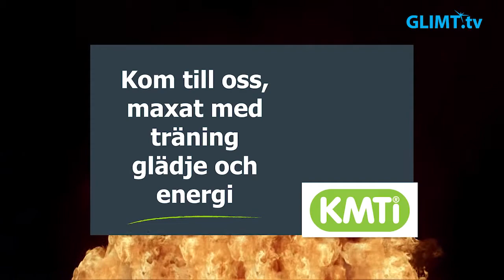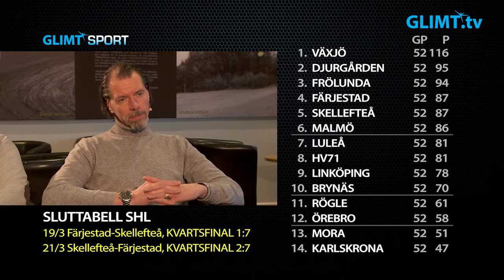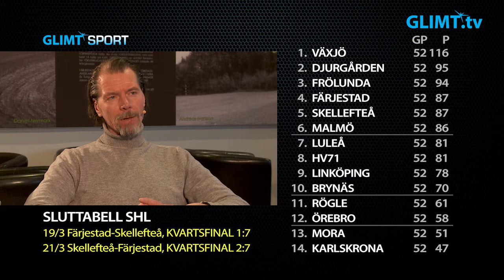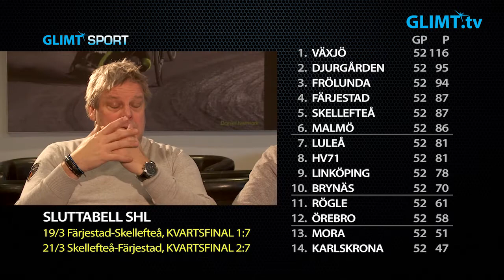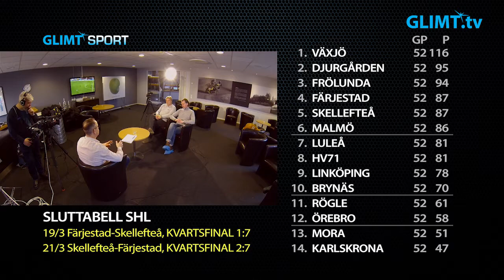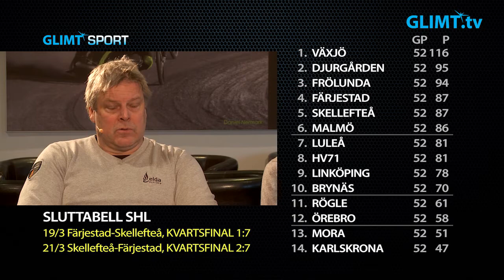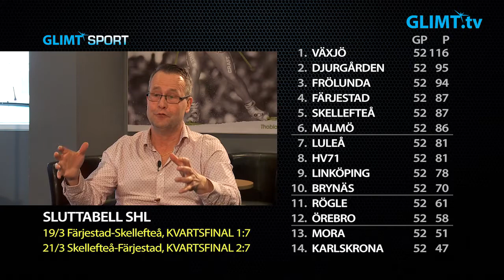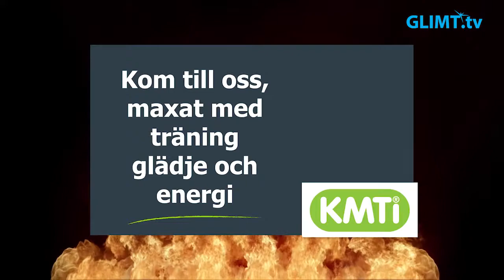Glimt Sport snackar upp kvarten mot Skellefteå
Glimt Sport är tillbaka med hockeymagasinet! Vi analyserar SHL-lagens insats under serien och så pratar vi förstås om kvartsfinalen mellan Färjestad och Skellefteå som startar på måndag. Lennart Eriksson leder programmet och våra experter är, som många gånger tidigare, Thomas Fröberg och Roger "Ragge" Johansson.